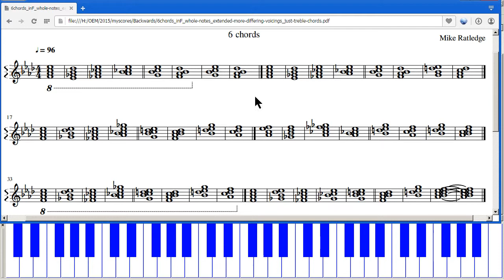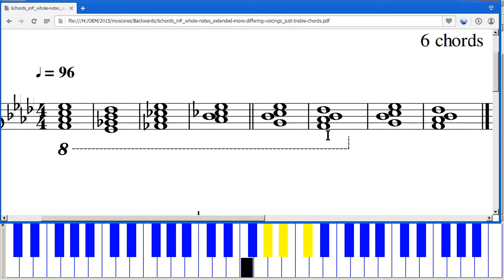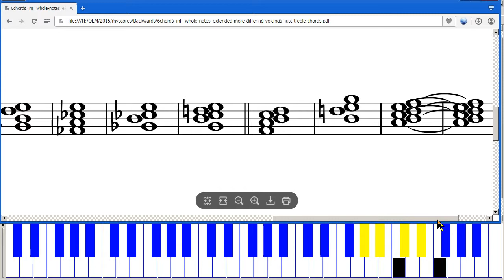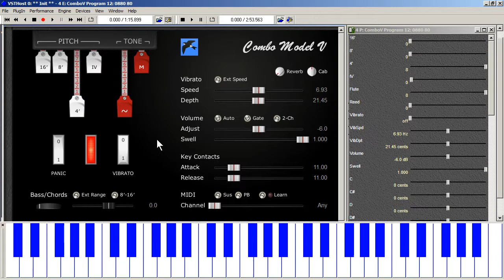6-chord cycle - Combo organ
A 6-chord cycle (composition)
played by combo organ VSTi

f min. 7
e-flat min. 7
E Maj. 7 (F-flat Maj.7 ? )
a-flat min. add-9

c min. 9
b-flat min. 9

VSTi used : "Combo V" by Martinic

VIRTUAL TRANSISTOR ORGAN
COMBO MODEL V 301 H
VERSION 1.3.3 x86
32-bit build/edition/binary (of .dll)  revision "1.3.3" was last, I believe.

The "IV" drawbar is always kept silent. No P4th harmonic overtone in the sounds heard in this recording.  ( However, I should have, tried a variation of lowering the "4'" drawbar. )

It actually does sound a bit like Mike Ratledge's Lowrey organ, since the Continental by Vox generates its sound / waveform by using (analogue transistor solid-state) electronic oscillators.
A real 1960s sound.
A hammond organ is probably a better timbre, though -- but I have no good hammond emulation available to me, presently.

In metre of 4 over 4 -- common time (unusual for Mike Ratledge).
Tempo: 69 beats per minute (per quarter note). (The PDF was exported from MuseScore a bit before I made my last tweaks to the score notation and then, export to standard MIDI file  sequences MIDI note events -- and one or two voicings of chords later on were altered a bit, too.

Composition: "Backwards" - albeit transposed down a Major-third (M3rd) from original key of _ A _ . Appeared on The Soft Machine's _Third_ album from 1970. The Softs were playing this throughout 1969, originally as part of a suite that was book-ended by Hugh Hopper's composition - "Mousetrap."

original(ly-uploaded) file's name
6chords inF whole notes69bpm take1